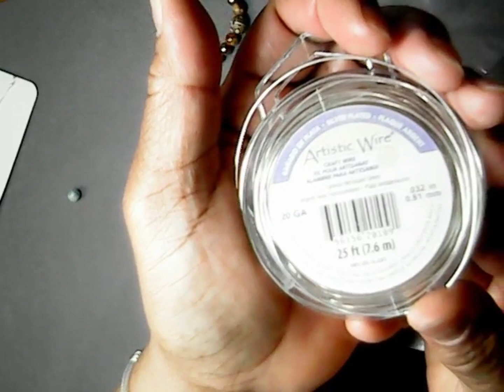Easy Stretch Bracelets Tutorial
Supplies List:
* Green Bracelet: Green crackled oval focal beads, green aventurine jade gemstones silver spacer beads.
* Safari Brown Bracelet: Brown painted African design beads,  brown and white marble glass beads, copper glass pearls.
* Grey Bracelet: Grey and white
* marble gemstone beads, black and white crackled oval focal bead.
* 1mm.039 in stretch clear magic cord
* E6000 glue